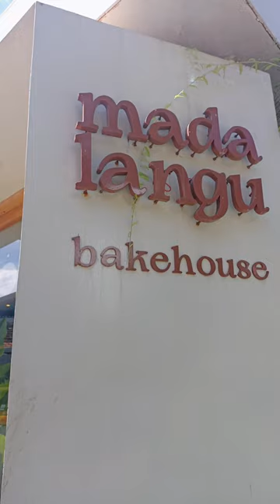Pastry and bakery shop!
Yang unik dan beda disini itu donut ice creamnya, perpaduan donut dengan ice cream lembut diatasnya pas banget. Ada banyak juga pilihan pastry yang lain, pastrynya juga enak, lembutnya pas, ngga terlalu garing. Tempatnya ngga terlalu luas tapi nyaman dan cantik ✨

📍Madalangu Bakehouse, Dipatiukur
⭐Ambience 8/10
🍰Food 9.5/10